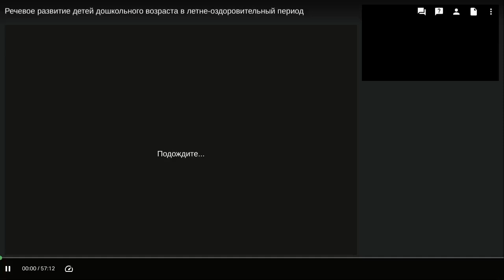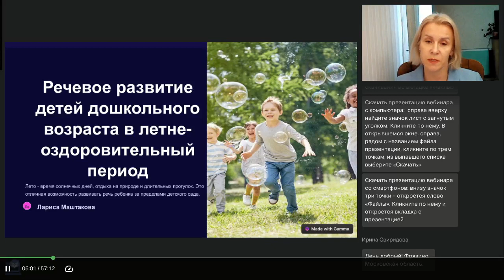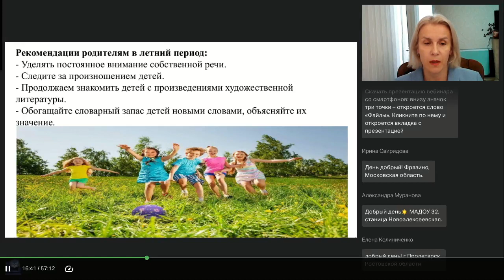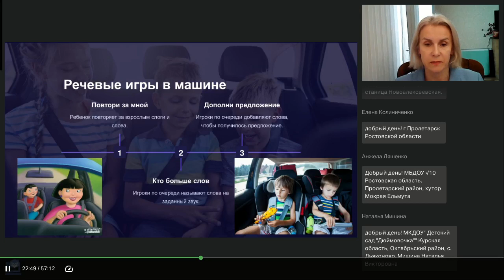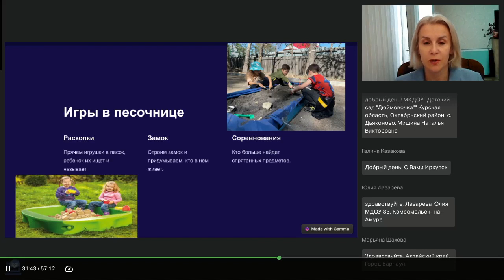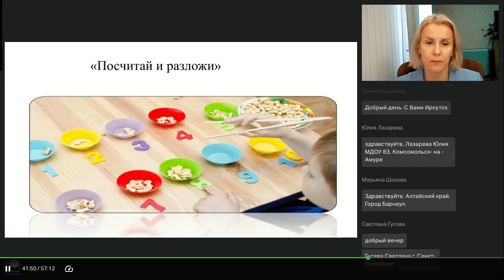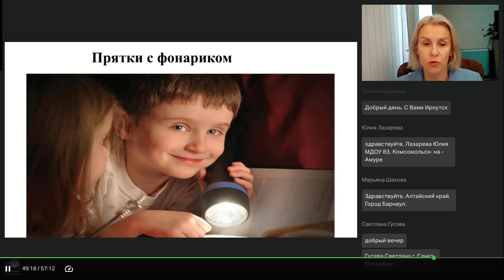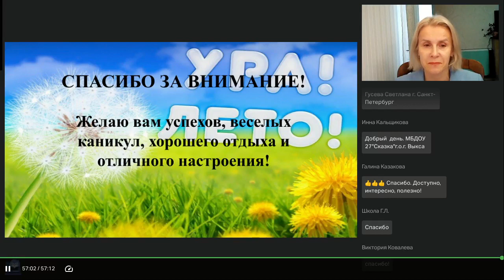Речевое развитие детей дошкольного возраста в летне оздоровительный период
Вебинар
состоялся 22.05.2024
Ведущая вебинара:
Лариса Маштакова, к.пед.н., доцент кафедры Педагогики и методики дошкольного и начального образования Бирского филиала УУНиТ

Скоро лето, пора солнечных дней, отдыха на природе, прогулок на свежем воздухе, сохранения и укрепления здоровья детей. Лето открывает новые возможности для развития речевой активности детей. Об этом и поговорим на вебинаре. Определим виды развития речи дошкольников в летний период. Рассмотрим идеи, как быстро и с удовольствием развивать речь детей в данный период.

Регистрируйтесь на новые вебинары прямо сейчас:
🔥Нейроигры и упражнения как эффективное средство развития психических процессов у детей с ОВЗ (Магонова О.Н.)